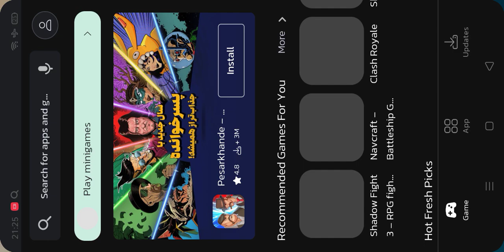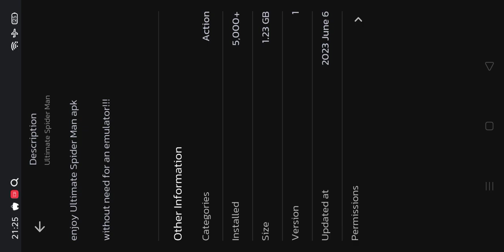PLAYING GOD OF WAR 2